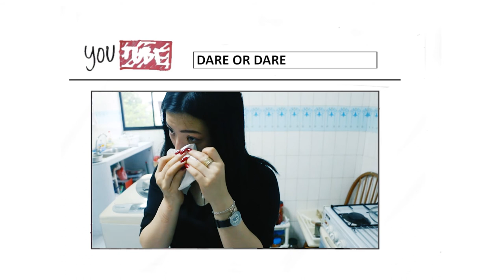Strawberry Haus Trailer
This video talks of what is the Strawberry generation and it gives you a glimpse of what you can expect from our channel!

Executive Producer: Kartini
Producer and Editor: Alina
Cameraman: Alex
Writer: Sofia
Assistant Producer and Web Coder: Steffi